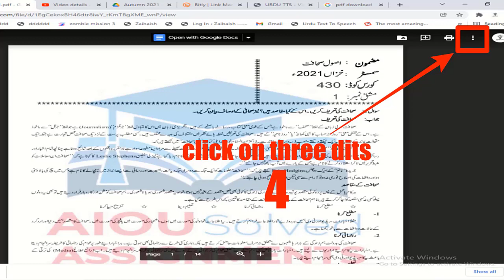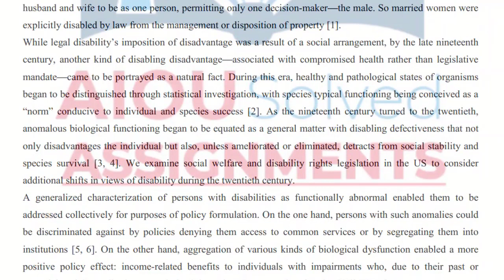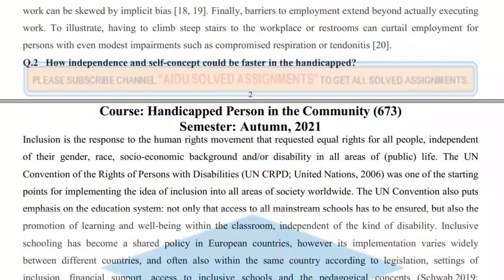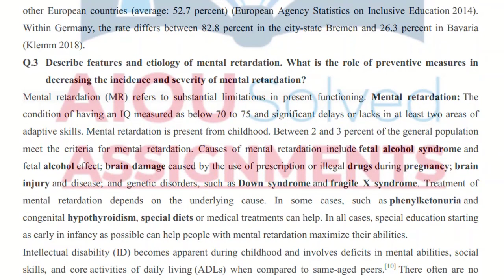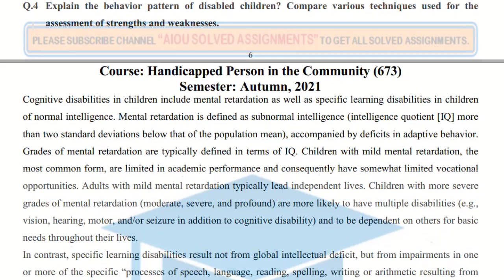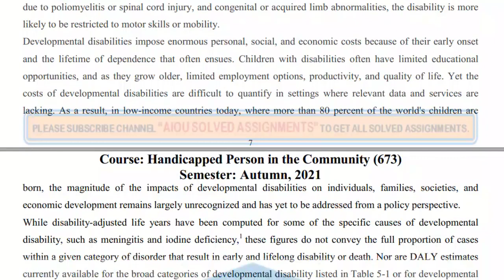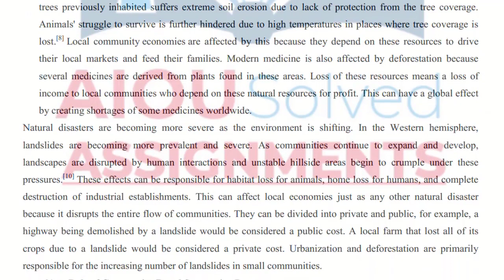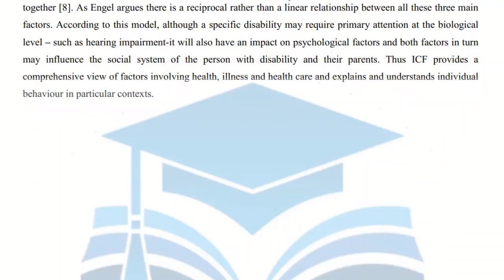673 AIOU Solved Assignment No. 1 - HANDICAPPED PERSONS IN THE COMMUNITY - Autumn 2021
673 AIOU Solved Assignment No. 1 - HANDICAPPED PERSONS IN THE COMMUNITY - Autumn 2021

aiou assignments,
aiou,
aiou assignment,
solved assignments,
assignment,
assignments solved,
solved,